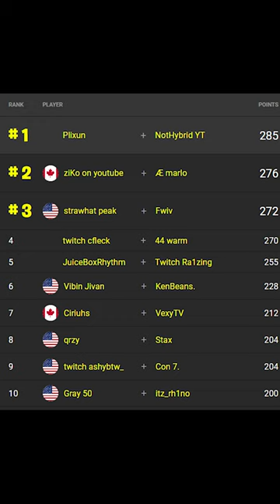Streamer gets DESTROYED in Fortnite Scrims